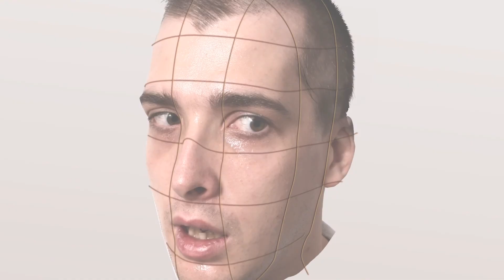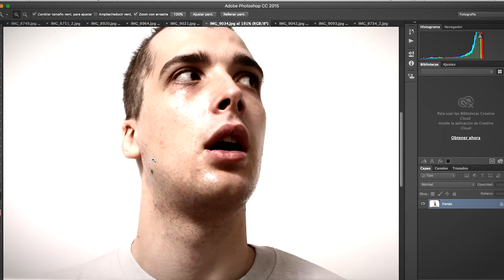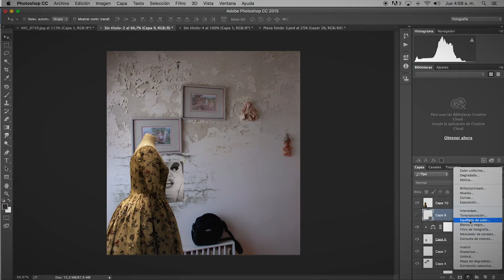Curso Online. Retoque de imágenes para uso publicitario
Aprende a crear escenas fantásticas a partir de la manipulación de imágenes digitales con Photoshop

Una de las grandes ventajas del fotomontaje es que te permite crear imágenes increíbles cuyo único límite es tu imaginación. El diseñador y director de arte Ricardo Salamanca pone a prueba las posibilidades de este medio de creación en cada uno de sus trabajos, creando imágenes fantásticas para campañas publicitarias que le han valido varios reconocimientos en festivales internacionales y le han abierto las puertas a colaborar con clientes de la talla de WWF, Librerías Gandhi, Amnistía Internacional o Playstation.

En este curso aprenderás a crear y editar imágenes utilizando el lenguaje visual. Por medio de la técnica del fotomontaje borrarás los límites de la comunicación, el arte y el diseño creando imágenes sorprendentes que ayudarán a abrir la mente de las personas.